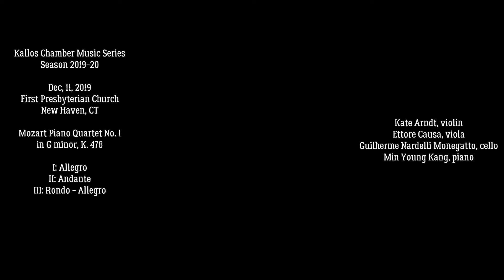Mozart Piano Quartet No. 1 in G minor, K. 478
Kallos Chamber Music Series
Season 2019-20

Concert II
'Simply Intricate'

Piano Quartet No. 1
in G minor, K. 478

I: Allegro
II: Andante

Kate Arndt, violin
Ettore Causa, viola
Guilherme Nardelli Monegatto, cello
Min Young Kang,piano